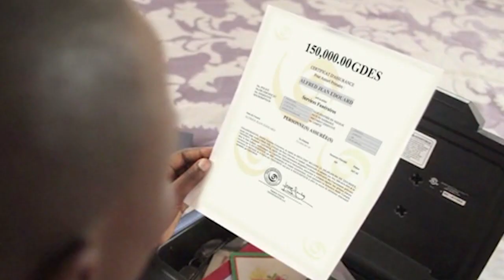INFO PACIFIC 22 NOVEMBRE 2019 présenté par Jean Fouchard DANGER - 3H (Jounal Kreyòl)